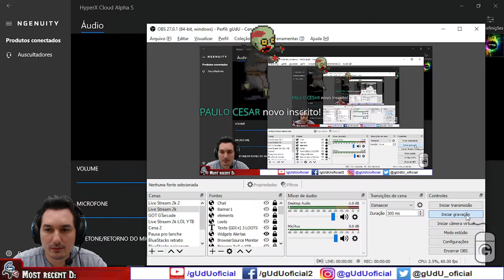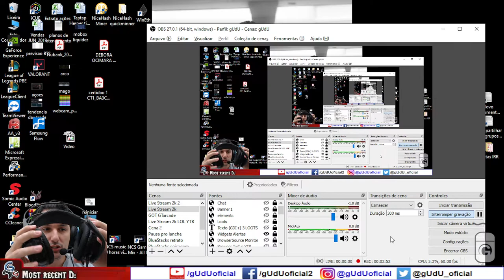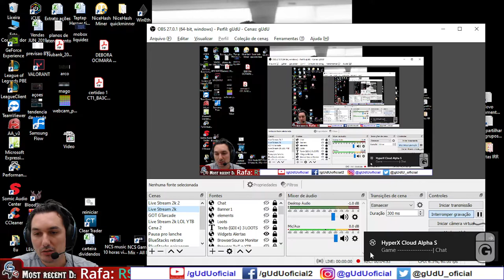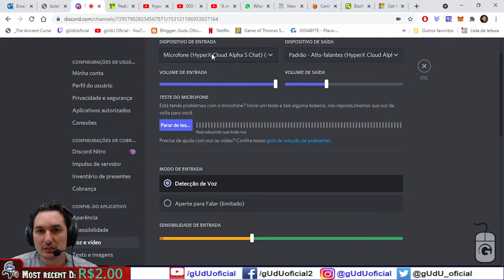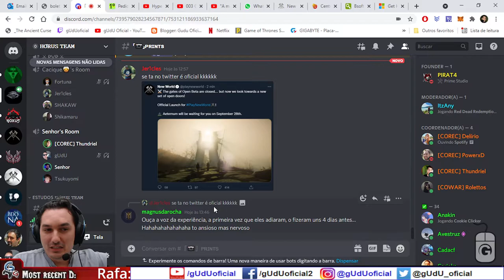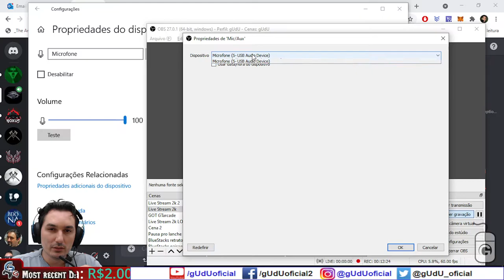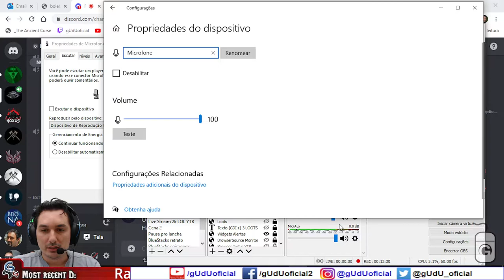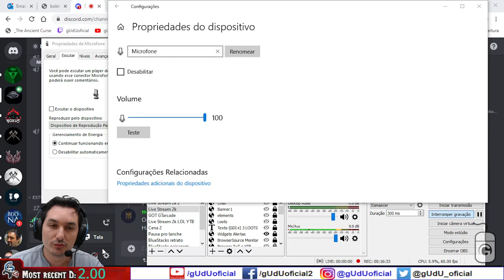Analise do headset HyperX Cloud Alpha S blue valeu apena comprar! | Vlog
Teste de microfone e comparação, pessoal o mic ficou muito perto e isso gerou um chiado chato, mas ja estou tentando arrumar a distancia certa kkkkk, porque como mostrei o mic é bem alto, assim como o volume das conchas... ou seja, aqui ta tudo alto...
🎮Setup/pc gamer gUdU oficial
🤑Doe em BTC:
💲16RByNi1ezU1wXBrpkbjz5EAjHJtpsht7W
💲1GDfe6eBaShx3q3kxKKcpJ7113ydgGU1rU